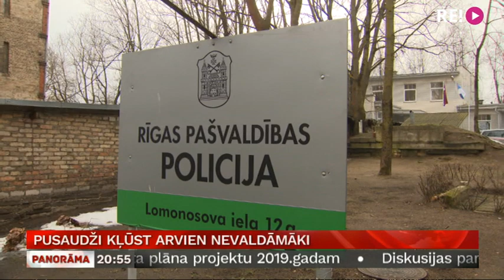Pusaudži kļūst arvien nevaldāmāki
Aizvadītajā gadā par vairāk nekā trešdaļu pieaudzis nepilngadīgo pastrādāto pārkāpumu skaits, liecina Rīgas pašvaldības policijas apkopotā statistika. Līdzīgu ainu uzrāda arī Valsts policijas pārskats par bērnu un pusaudžu noziedzību. Vairāk stāsta Ģirts Zvirbulis.